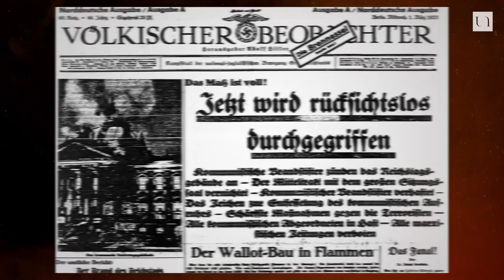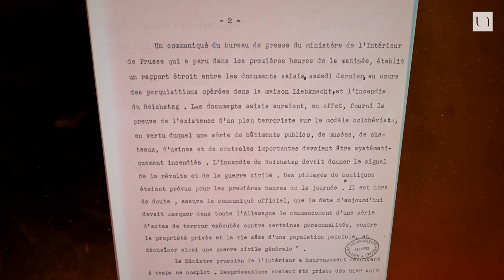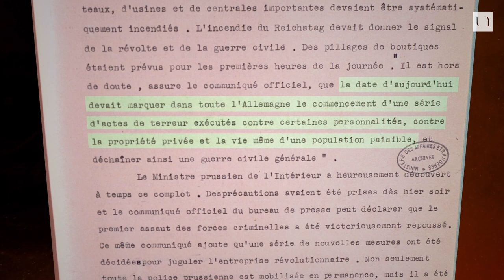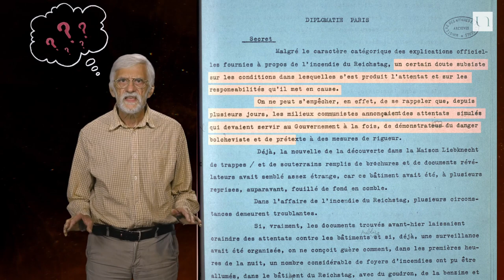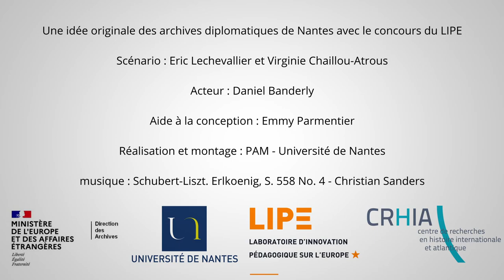1933 : l'incendie du Reichstag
Le Centre national des archives diplomatiques de Nantes (CADN) et le Laboratoire d'innovation pédagogique sur l'Europe (LIPE) présentent "La parole aux archives", une série de vidéos ayant vocation à mettre en image et donner vie aux documents originaux issus des fonds originaux des archives diplomatiques.

Ce premier épisode se consacre à l'incendie du Reichstag de 1933 à travers la lecture de télégrammes de l'Ambassadeur de France à Berlin au Ministre des affaires étrangères.

Retrouvez le dossier documentaire associé à la vidéo sur le site du LIPE

Scénario: Eric Lechevallier et Virginie Chaillou-Atrous
Acteur: Daniel Banderly
Aide à la conception: Emmy Parmentier
Réalisation et montage: PAM - Université de Nantes